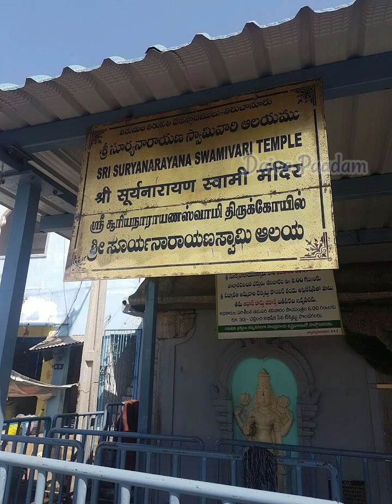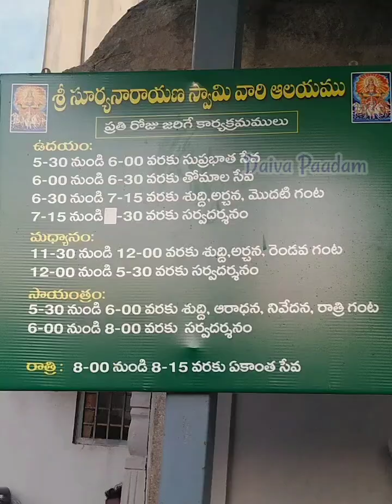narayana swamy temple by Sri Venkateswara Swamy//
స్వామి అభయ హస్తంతో ఆశీర్వదించి//Tirupati//Tirumala#tirupati tirumala ttdtemple srivenkateswara @daivapaadam